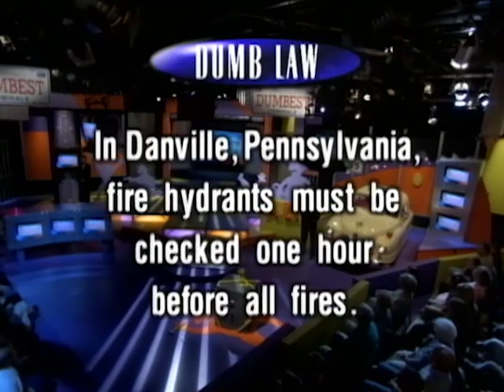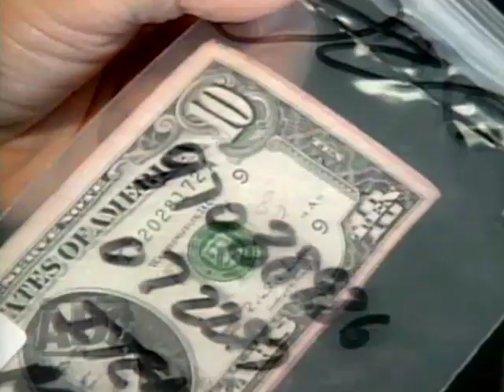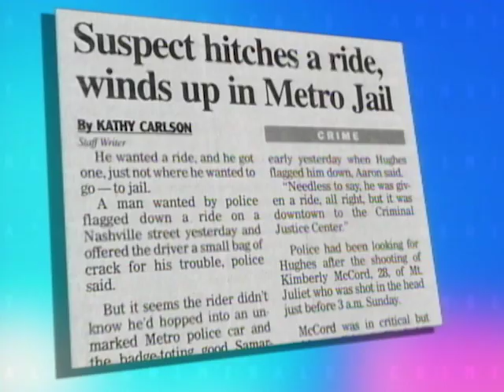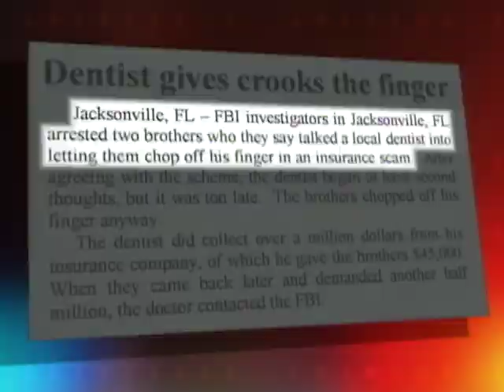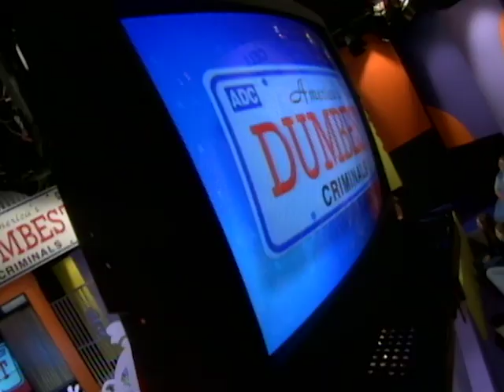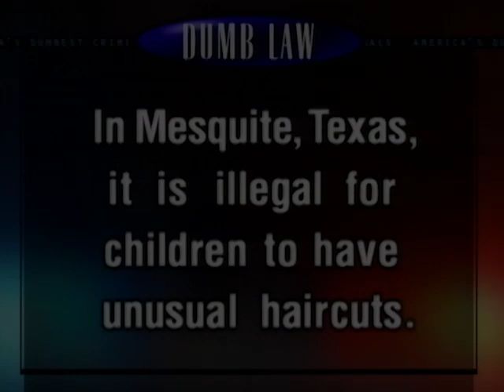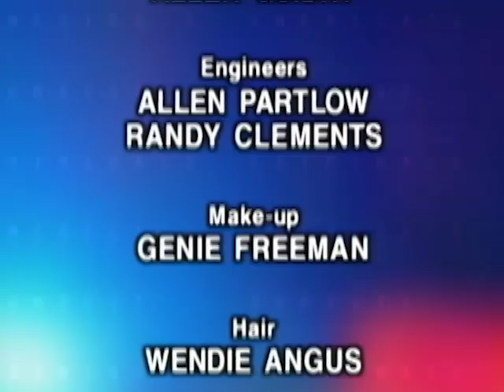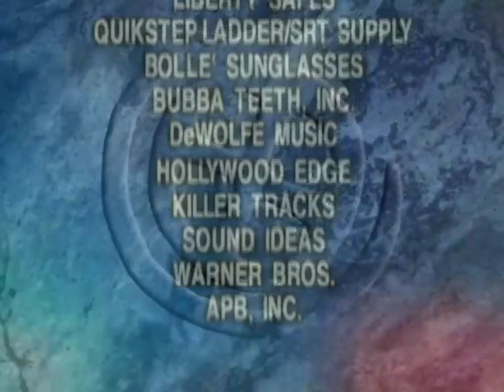America's Dumbest Criminals - Season 4, Episode 16 - Buckle Under Pressure - Full Episode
In this episode of “America’s Dumbest Criminals,” we’ll witness thieves that got a car but discover the car has got them, a man under pressure about some blood and a fulfilled wish about the bank being open when it was wanted.

Crime is no laughing matter, except when the criminals are bumbling fools. Hosted by Debbie Alan and Daniel Butler, this show looks at lawbreakers through a humorous lens.